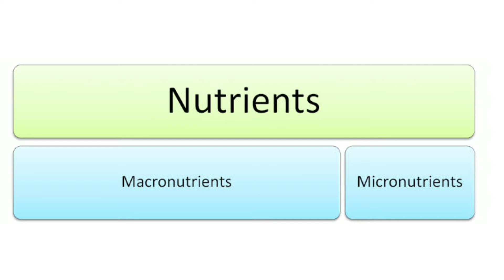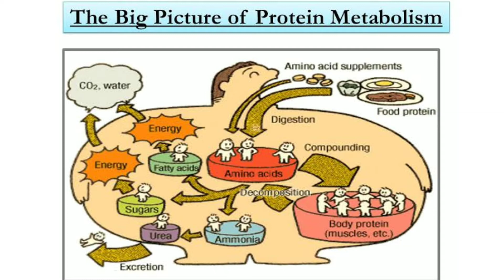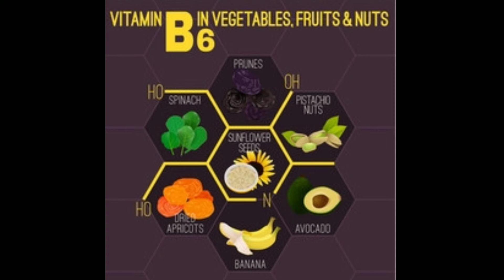Nutrients in food | All about nutrition explained | essential nutrients in food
Nutrition is how food affects the health of the body. Food is essential—it provides vital nutrients for survival, and helps the body function and stay healthy. Food is comprised of macronutrients including protein, carbohydrate and fat that not only offer calories to fuel the body and give it energy but play specific roles in maintaining health. Food also supplies micronutrients (vitamins and minerals) and phytochemicals that don't provide calories but serve a variety of critical functions to ensure the body operates optimally.

In this video we will learn about nutrients and their functions
Happy learning